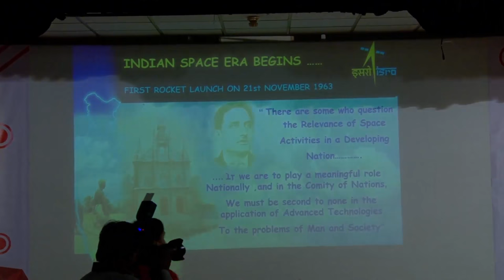Mars Orbiter Mission (MOM) | Nandini Harinath | TEDxYouth@DPSRKPuram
Ms. Nandini is a senior scientist at the ISRO Satellite Centre, Bengaluru. She was the Deputy Operations Director for Mars Orbiter Mission (MOM) and is currently planning and executing Science payloads operations in the Martian orbit. She is also working as Mission Systems lead for NASA- ISRO joint collaboration satellite (called NISAR) to be launched by ISRO in 2020. She has numerous publications and has been awarded a multitude of awards and felicitations, including the ‘India Today Woman in Science Award 2015’.